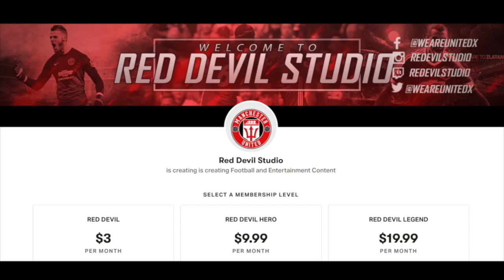BRUNO FERNANDES DESPERATE TO JOIN UNITED! | LATEST MANCHESTER UNITED TRANSFER NEWS!